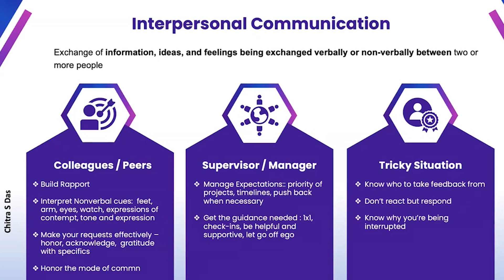How to Communicate in Workplace?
Join us on a journey of personal growth and empowerment at The Transformation Lounge! 🌱 Whether you’re looking to boost your productivity, enhance your well-being, or find inspiration for positive change, you’ve come to the right place.